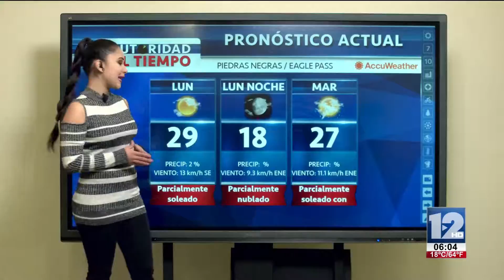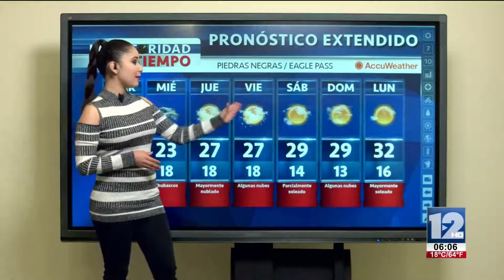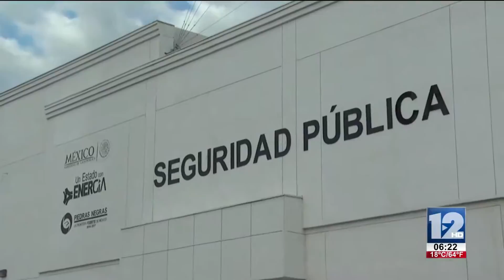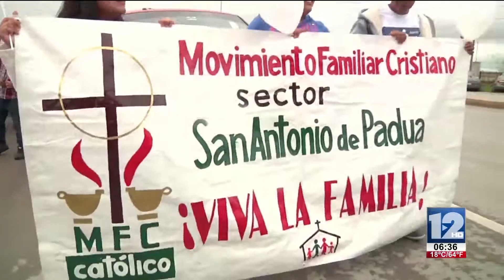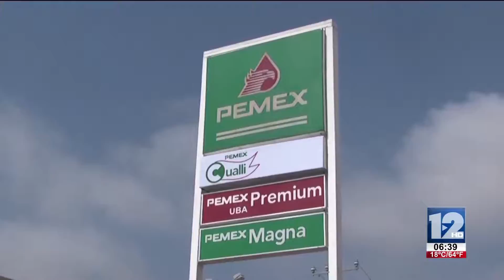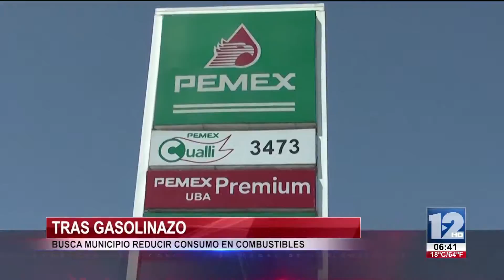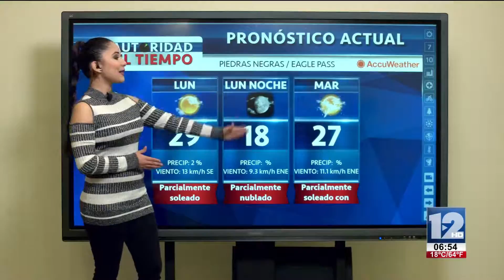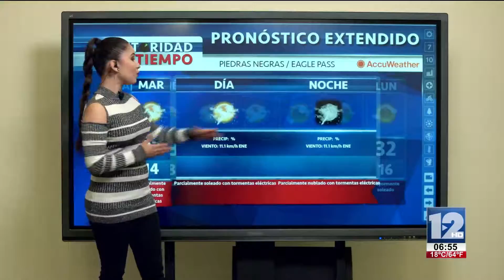TeleZócalo Matutino 6 de Marzo 2017